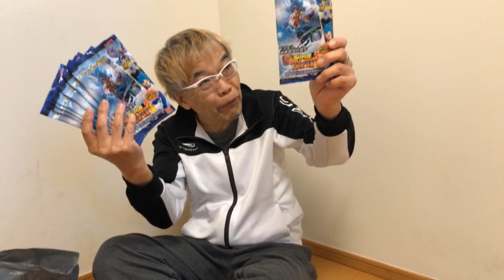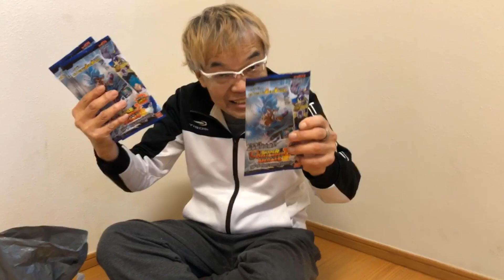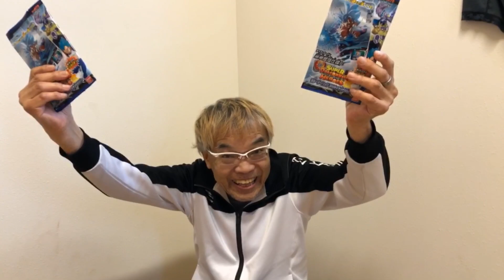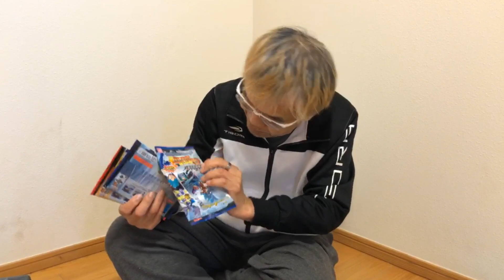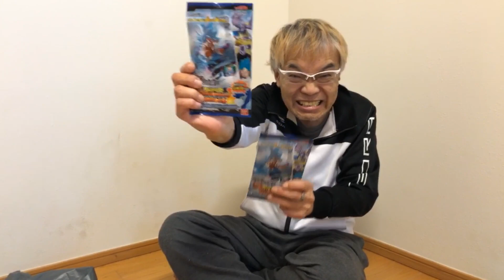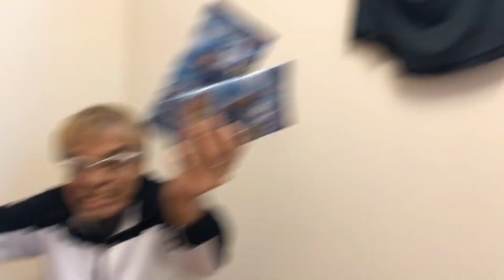古本屋の店長に買い占めるようにお願いされた